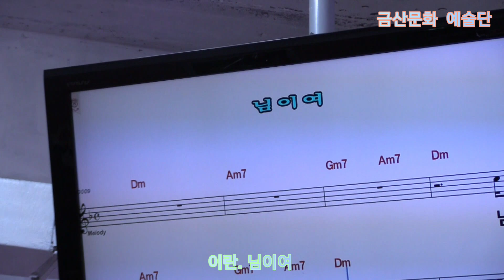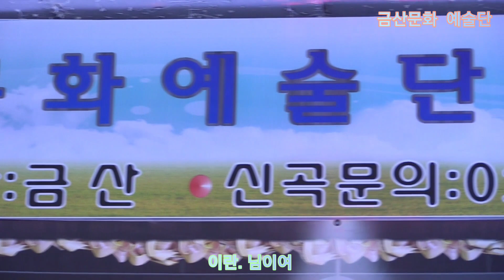이란 님이여 원곡정의송 제335회 한국가수협회 금산문화 예술단 정기공연 스타효사랑 특설무대